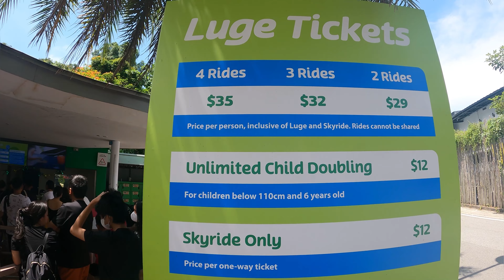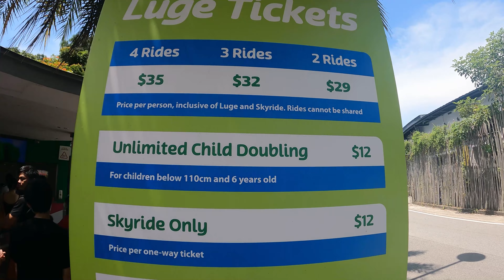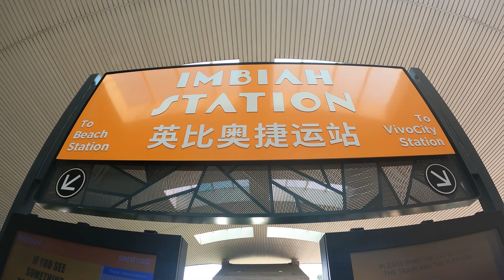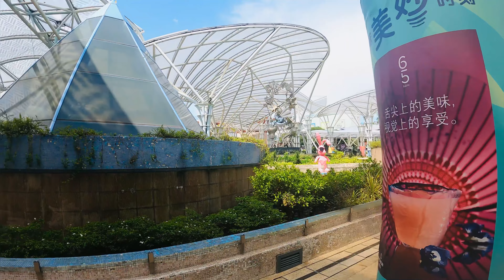সিংগাপুর গেলে অবশ্যই দেখে আসবেন Casino 😁Sentosa Resorts and Casino ( Singapore trip-10)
সিংগাপুর গেলে অবশ্যই দেখে আসবেন Casino 😁
Sentosa Resorts and Casino ( Singapore trip-10)